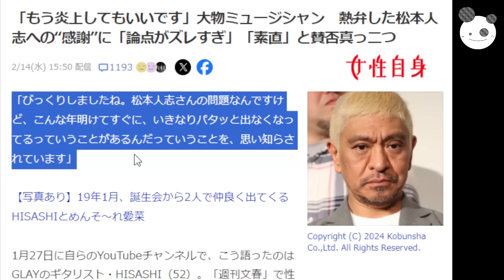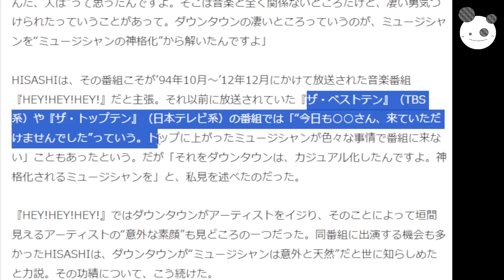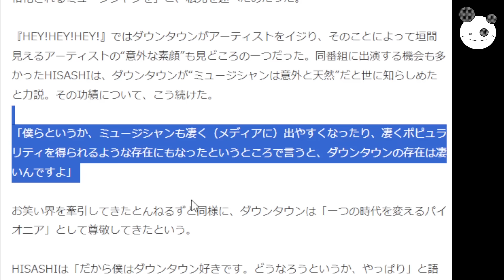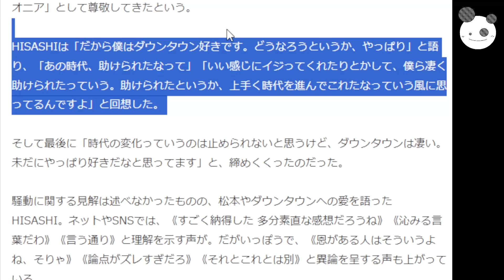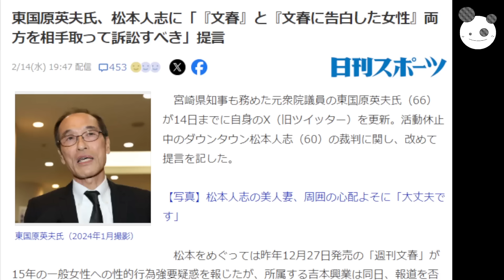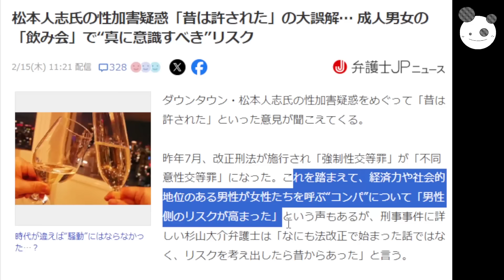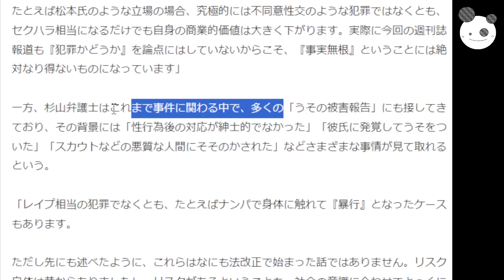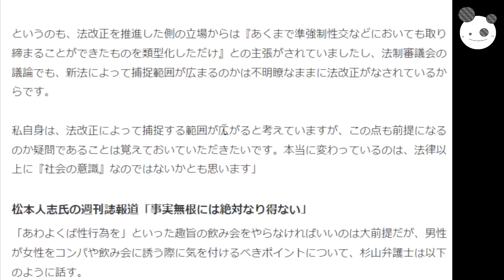【松本人志・文春砲】元知事、女性を訴えろ「GLAY、ダウンタウン凄い」昔は許されたのウソ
メンバーシップの登録はこちらから↓
コイチの活動支援のカンパ↓